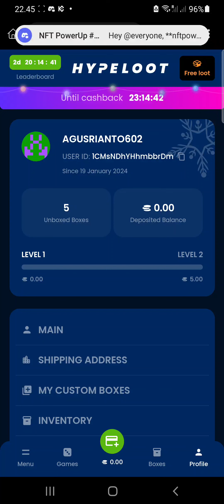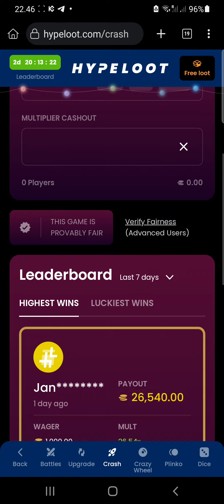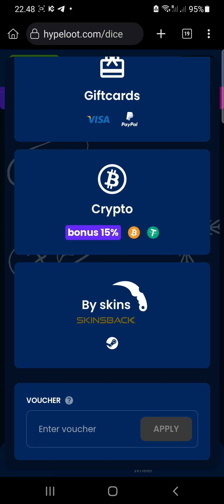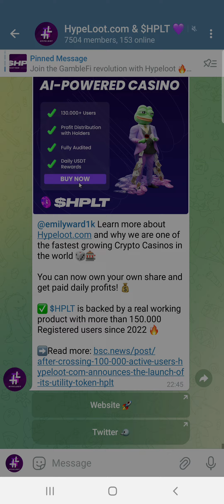Review Hypeloot Games dan LIVE PRESALE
Zealy agusrianto602